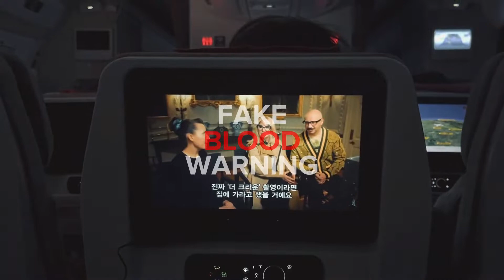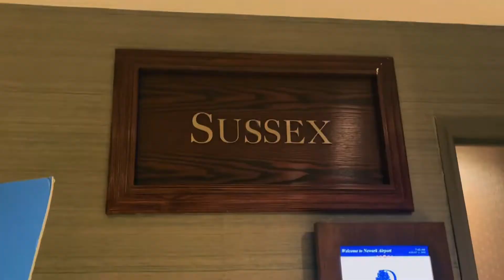[Tanya x OEG] ep.2 First time in NYC as an exchange student︱AMERICA DIARY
Here is all the way form Bangkok to New York
by Tanya OEG29. 👩🏻✈️🇺🇸🗽
On the way to somewhere could be tough,
but I’m sure the destination will worth it! ⛅️✨

My journey begins here and now, it’s your turn!
ทุนนักเรียนแลกเปลี่ยน OEG รุ่น 30
สมัครด่วน !! ทุน creator รอบสุดท้าย !!